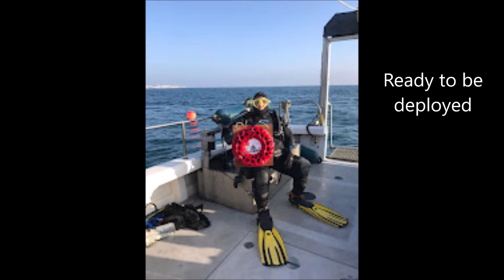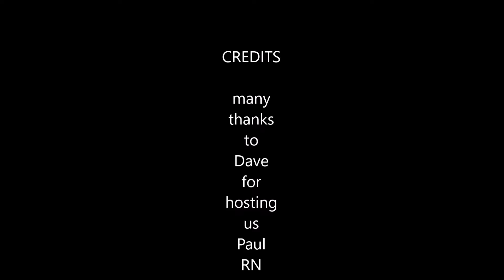Remembrance day dive 10 November 2024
501 Divers Folkestone annual event to lay a remembrance wreath on one of our war wrecks.  This year HMHS Anglia.
In addition to the Anglia ship's own crew there were 385 patients as well as doctors, nurses and some 'able bodied' stretcher bearers etc., on board. Despite the closeness to shore and the speed that the rescue vessels managed to reach the scene, some 164 people are thought to have died. This included 1 Nursing Sister, 9 R.A.M.C. Staff, 4 Army Officers, 125 Other Ranks and 25 Crew. Bearing in mind that this was a hospital ship with possibly as many as 200 bed-bound patients and many others who had lost limbs or had major trauma and blast injuries the losses could have been much, much, higher.
In cooperation with the Holyhead Maritime Museum Trust, Holyhead Local Authority and Folkestone 501 Divers a project was commenced to salvage an anchor from HMHS Anglia.  Support had also to be obtained from the wreck owner, Receiver of Wreck, Dover Port Authority and Trinity House.  The project commenced in 2006.

Between August 2005 and June 2008 more than 60 dives were carried out to make the anchor accessible.  On Friday 30th May 2008, divers from Folkestone BSAC 501 Branch and other local diving groups completed the final lift with the assistance of the “Galatea” Trinity House’s most modern salvage and navigational aid maintenance vessel. The main motivator behind this project was Glyn Jones, secretary for Folkestone 501 and unfortunately he was away in Greece on the day of the final lift.

The “Galatea” very kindly transported the anchor back to its base at Harwich, a satisfying task for her Master who was on his last voyage before retirement. The anchor was collected from Harwich by Captain Tudor Roberts and  almost a hundred years after leaving was welcomed back to Holyhead by a delegation including the Mayor and councillors.